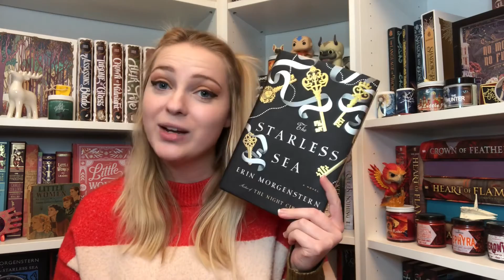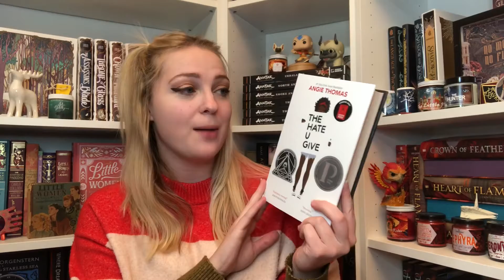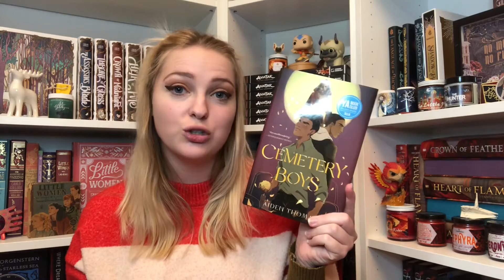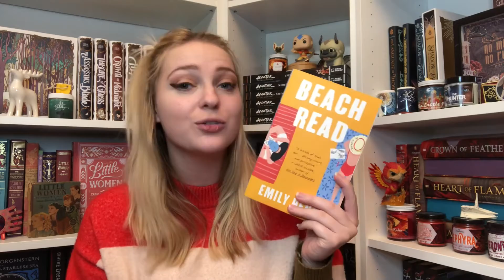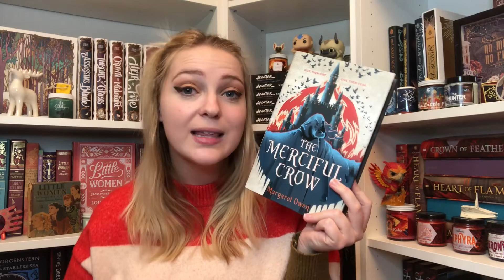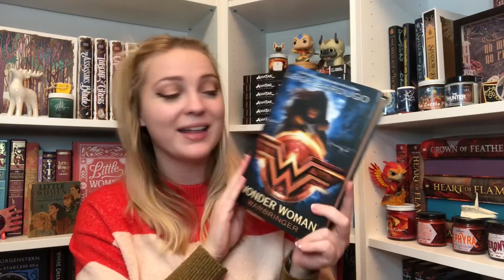TOP 10 RUNNER UPS OF 2020 || BOOKS THAT WERE ALMOST MY FAVORITE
Yes, I’m aware I messed up the countdown numbers- whoops!

Hi friends! What were some of your runner up books for 2020?

The Starless Sea
Daughter of Smoke and Bone
The Guinevere Deception
The Hate U Give
Serpent & Dove
Cemetery Boys
Beach Read
The Merciful Crow
Shatter the Sky
Wonder Woman:Warbringer

~Amazon Wishlist